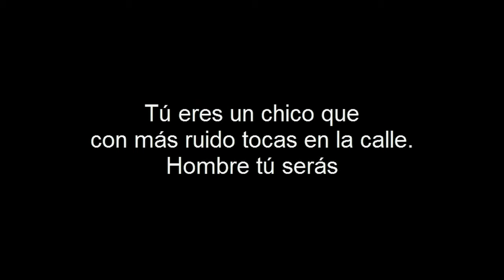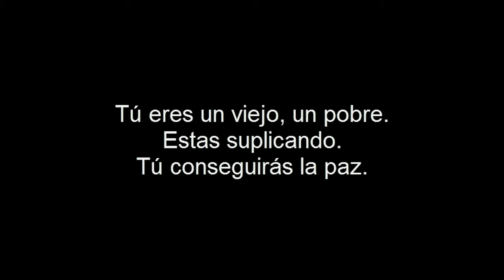Juanquicho - Vamos a Rockearte (We Will Rock You en español)